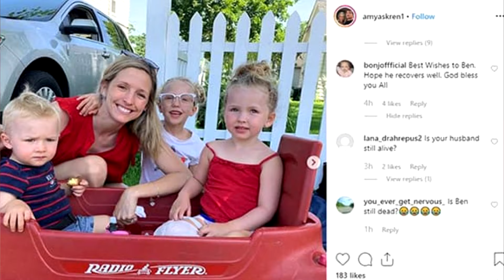ТОНИ ФЕРГЮСОН ОБРАТИЛСЯ К ФАНАТАМ! МОЩНОЕ СООБЩЕНИЕ ФЕРГЮСОНА О ПЕРЕХОДЕ! БЕН АСКРЕН ПОСЛЕ UFC 239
ФЕРГЮСОН ВЫСАЗАЛСЯ ЧТО ЕМУ НАДОЕЛО ЖДАТЬ В  ЛЕГКОМ ДИВИЗИОНЕ! БЕН АСКРЕН РАССКАЗАЛ О СЕБЕ

В этом выпуске послушаем слова Фергюсона , что он думает о переходе в другой дивизион. А еще узнаем как обстоят дела у Бена Аскрена.